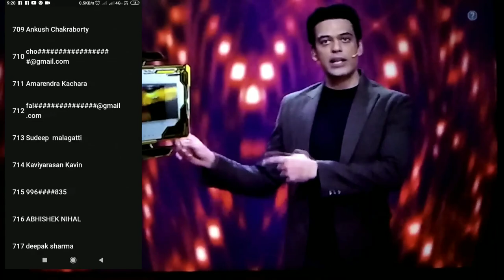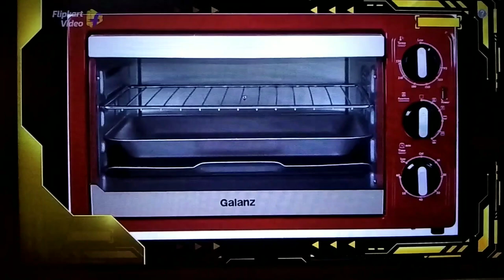Flipkart Bid And Win Today Answer | How to check bid and win winner list | bid and win results check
hello friends aaj ke is video me hum aapku batayenge flipkart bid and win contest kaise khelen answer kaise den aur results kaise check karen